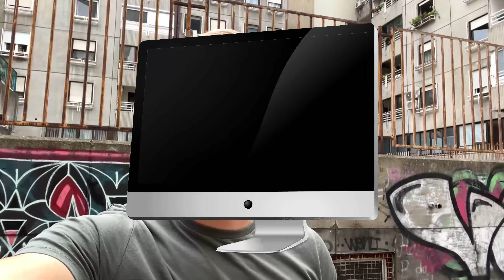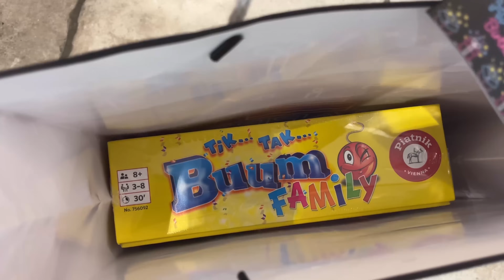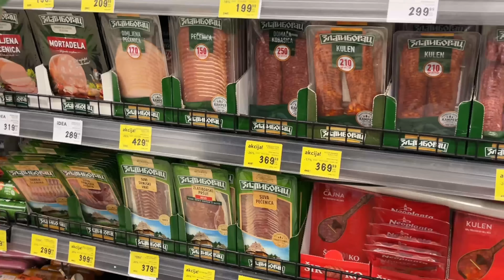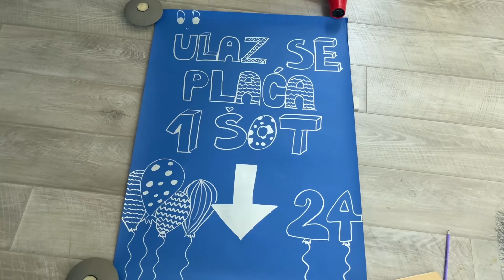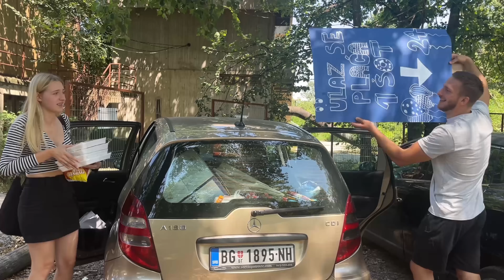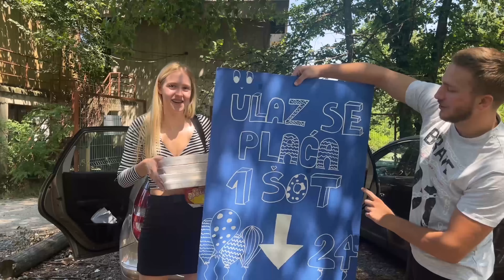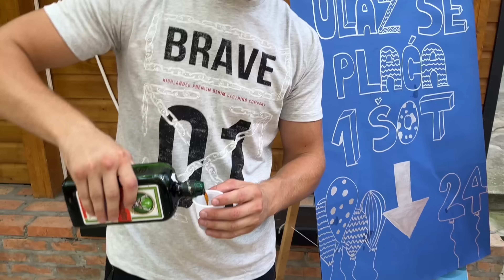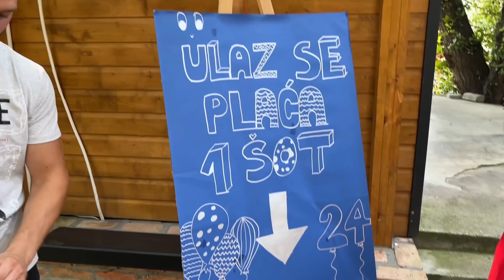NAJLUDJA PROSLAVA ALEKSANDRINOG 24. RODJENDANA!